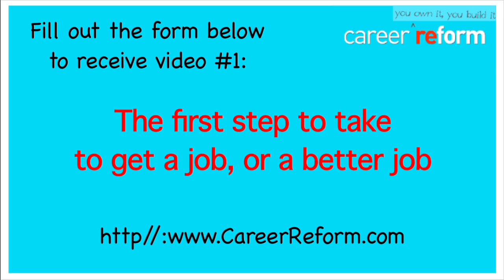Career Reform Boot Camp Opt-In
shares a incredibly opportunity, essential to any job-seeker.